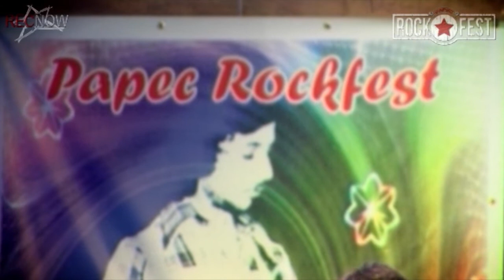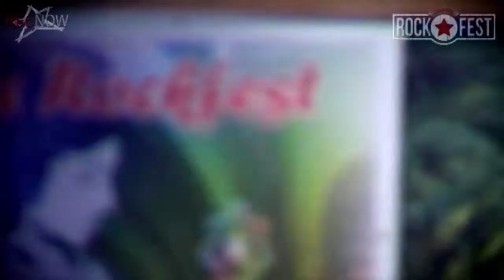PAPEC ROCK FEST 02 "EPIcentar" Sanski Most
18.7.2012.U Sanskom Mostu je PO PRVI PUT održan prvi rok festival posvećen nedavno preminulom Seadu Delkiću Papecu, vrsnom gitaristi i nekadašnjem članu nekoliko istaknutih bendova s ovih prostora. U sklopu ovog događaja koji je održan na ljetnoj pozornici u malom gradskom parku, Sanjanima su se predstavili rok bendovi iz Prijedora, Novog Travnika, Bihaća i Sanskog Mosta, a nastupilo je ukupno osam grupa. Veče je proteklo u odličnoj svirci i atmosferi te dobroj posjeti pa se može konstatovati kako je prvi rok fest „Sead Delkić Papec" potpuno opravdao očekivanja. Inače, događaj je zamišljen kao prilika za promociju mladih rok bendova iz cijele Bosne i Hercegovine, a organizatori imaju namjeru da postane tradicionalan te da se održava svake godine u toku ljeta. Želja organizatora je da se na ovakav način zauvijek od zaborava otrgne sjajni muzičar i divni čovjek Sead Delkić Papec koji nas je prerano napustio prije nepuna dva mjeseca i da rok festival bude, kako je rečeno, spomenik od nota, rifova i akorda u Papecovu čast.